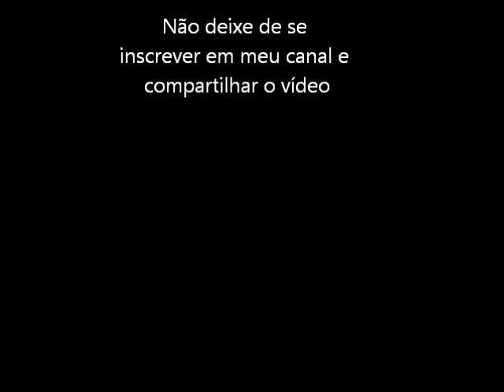Mr. Heli (Turbo Grafx 16) Abertura e Demo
Abertura e uma pequena demonstração do jogo Mr. Heli no Daibouken para Turbo Grafx 16